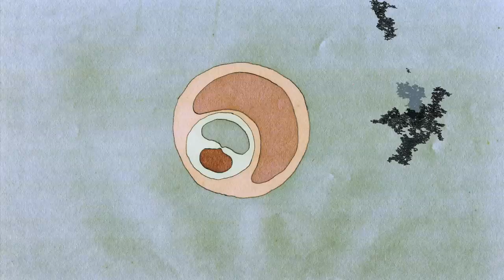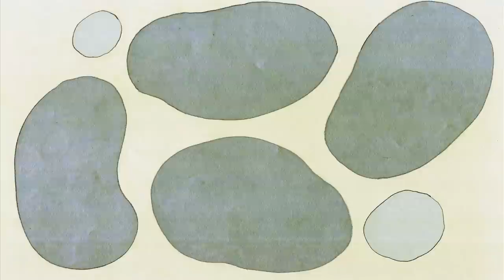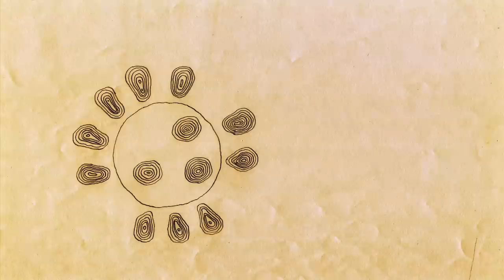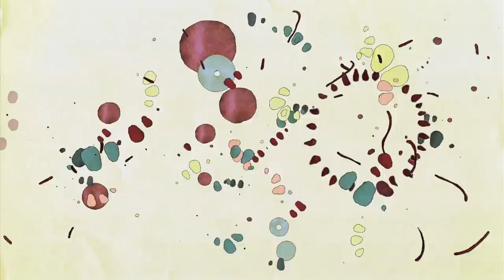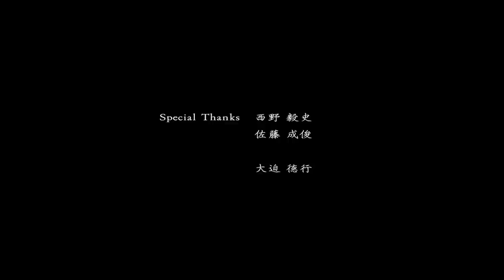第五印象 Japan animation movie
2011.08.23 印象として捉える。